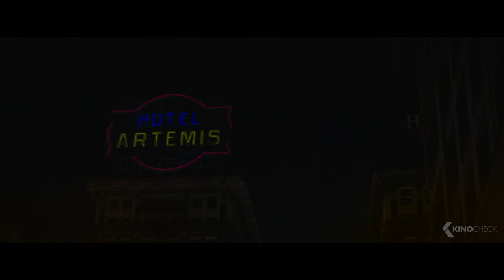HOTEL ARTEMIS Trailer German Deutsch (2018)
Im Los Angeles des Jahres 2028 versinken die Straßen der Stadt im Chaos eines außer Kontrolle geratenen Bürgeraufstands: Für Waikiki (Sterling K. Brown) und seine Kumpanen die perfekte Gelegenheit eine Bank zu überfallen. Als ihr Raubzug vom Kugelhagel der Polizei unterbrochen wird, bleibt der schwerverletzten Gang nur ein Ort, an den sie sich retten kann: Hotel Artemis – ein längst zum Mythos erklärtes, geheimes Krankenhaus für Schwerverbrecher. Unter der Obhut der Schwester (Jodie Foster) und ihrem Assistenten (Dave Bautista) glaubt sich Waikiki zunächst sicher. Doch der wahre Ärger beginnt, als plötzlich weitere Outlaws im Hotel einchecken!

Note | HotelArtemis german Trailer courtesy of Concorde Filmverleih. Bei einem Kauf ändert sich für euch nichts, aber ihr unterstützt dadurch unsere Arbeit. | KinoCheck®